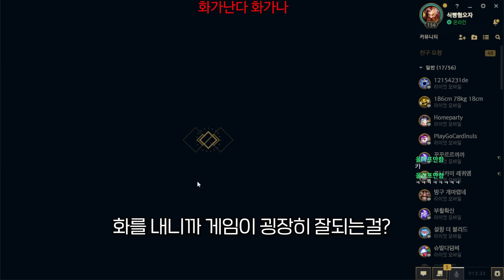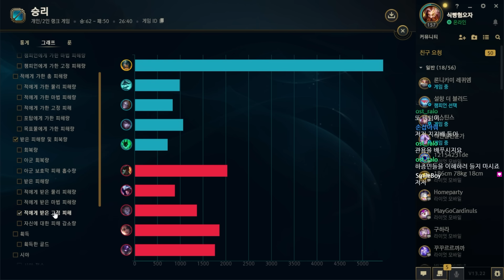악에 물든 올라프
국제사나이협회(IMA)카페

BGM정보
1. DO DO DO
2. 야타용왕
3. NEFFEX - Careless
4. Ride of the Valkyries by Wagner
5. 하이든 트럼펫 협주곡 1악장
6. Universal - Vibe Tracks

*아웃트로BGM
Bromacian Drive(형씨 올라프 리믹스)